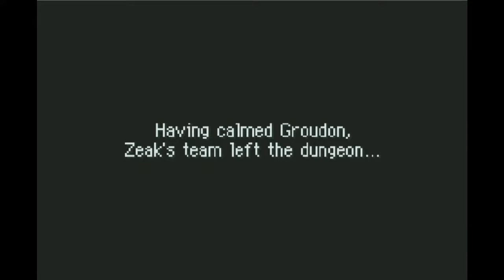Mustached Tom Plays Pokemon Mystery Dungeon Part 22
On this Part of Pokemon Mystery Dungeon our heroes step up again to save the world.